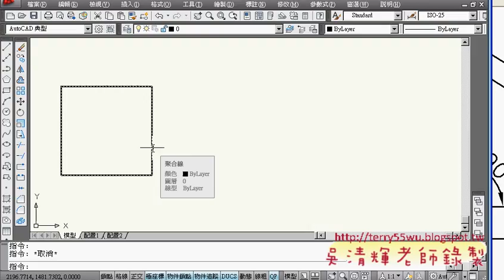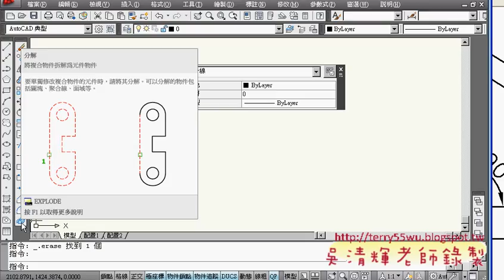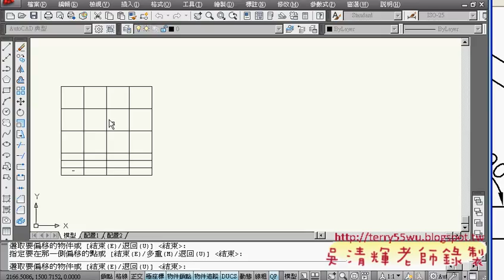09範例6(AUTOCAD2010_2D入門_吳老師提供)